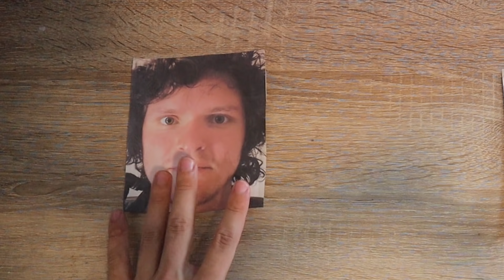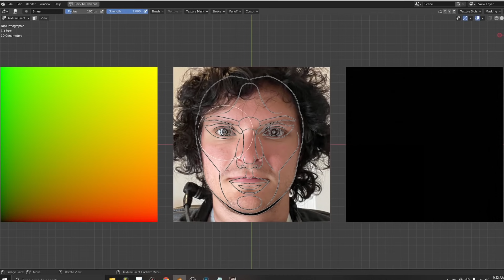How to measure if you're Hot or Not - 90 SECONDS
this is REAL science.